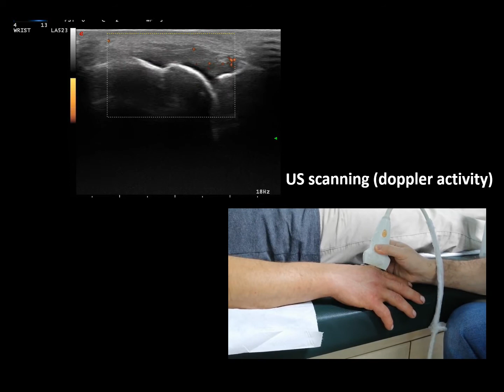Ultrasound-guided MCP (metacarpaphalangeal) joint injection in a patient with rheumatoid arthritis